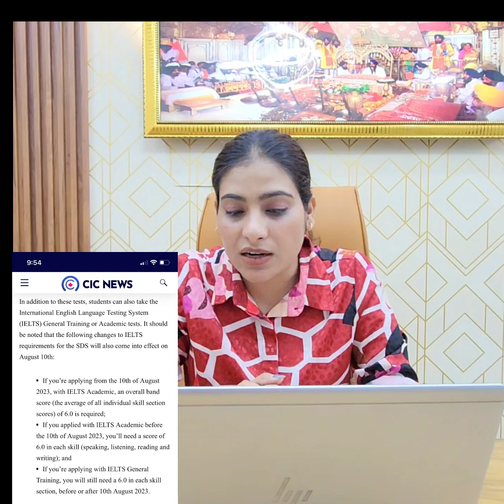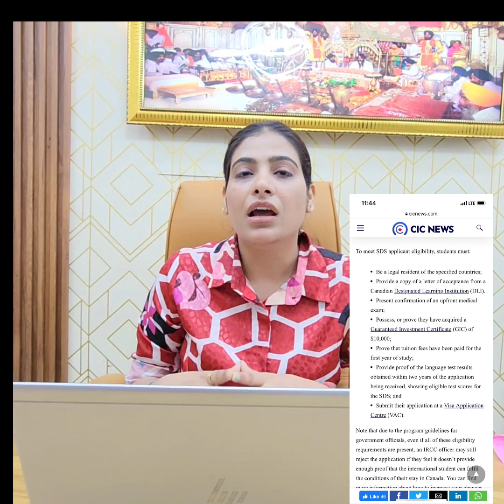IRCC BIG UPDATE ON PTE | 5.5 IELTS |10th August News